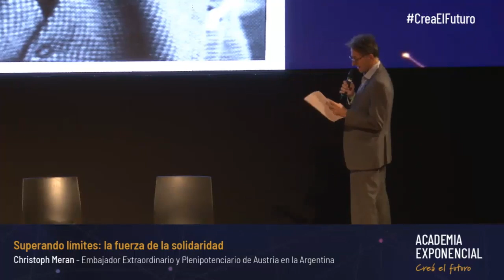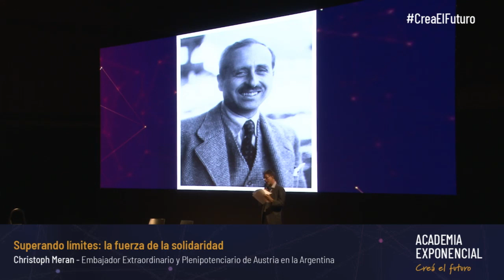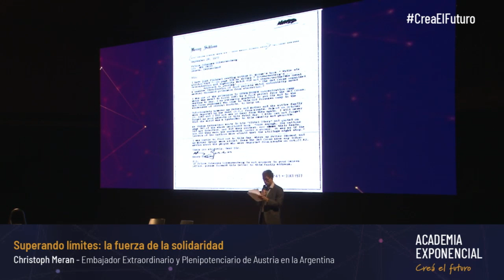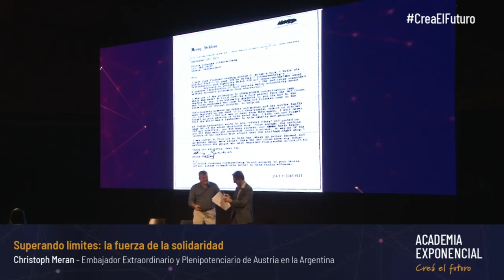Superando límites La fuerza de la solidaridad Christoph Meran Academia Exponencial 2019